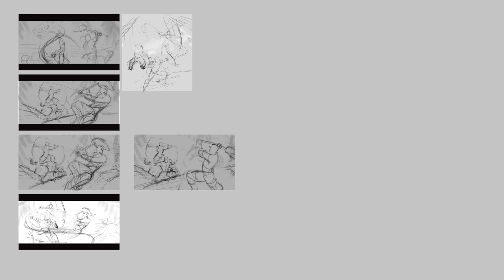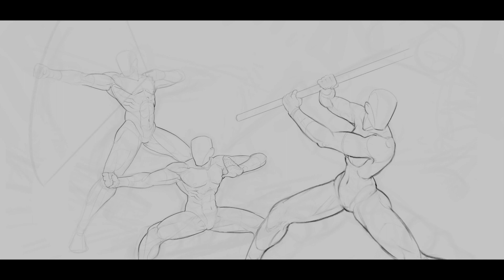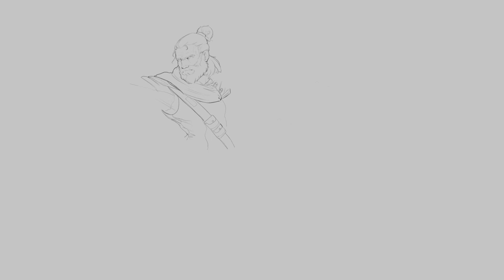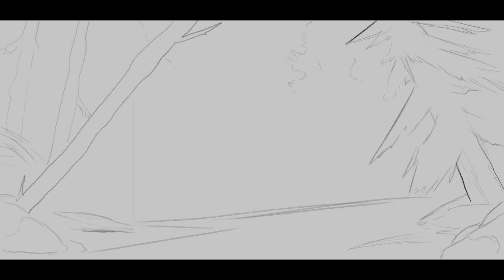Dungeons and Dragons Encounter COMMISSION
Process on one of my previous commissions!

Tracks:
Band of Raiders - Roten Moav
Castle of Dreams - Alon Ohana
Delta Moan - Spearfish - River Lume
Elia Azarzar - A Ritual for the Dying (No Backing Vocals)
Kyle Preston - The Green Tavern
Peasasnts Courtyard - Alon Peretz
Spanish Ladies Instrumental - HillTopTrio
Storytime at the Rotten Raccoon - Idokay